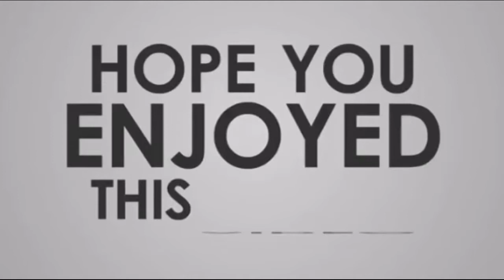lamer boys anglers in action#rockfishing#shore jigging dubai waters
enteng fishing adventures 2021